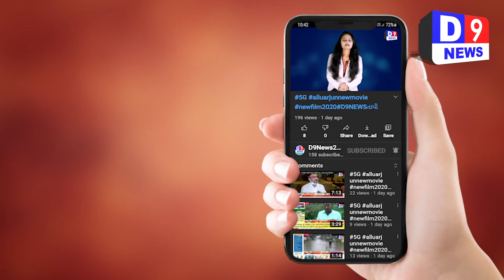D9NEWS ભાવનગર શિશુવિહાર પ્રાંગણમાં ગણતંત્ર પર્વની ઉજવણી